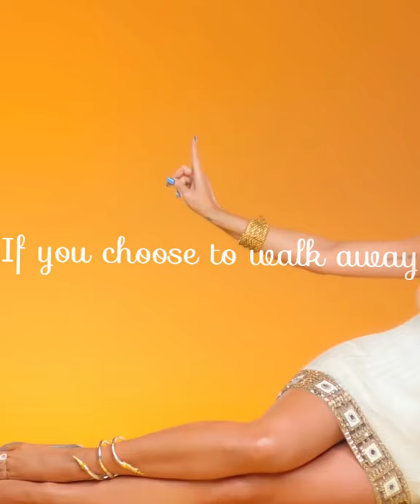Dark Horse - Katy Perry - Lyrics Short @♫SHORTZ♫